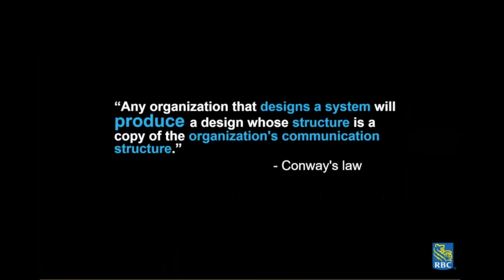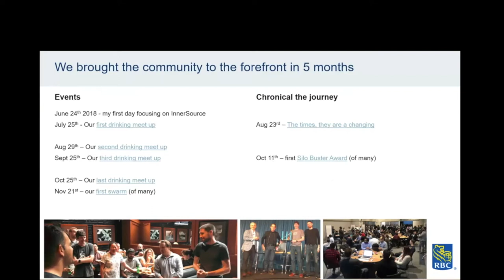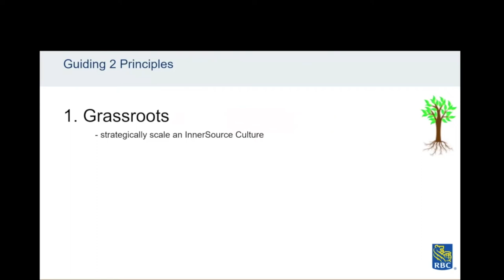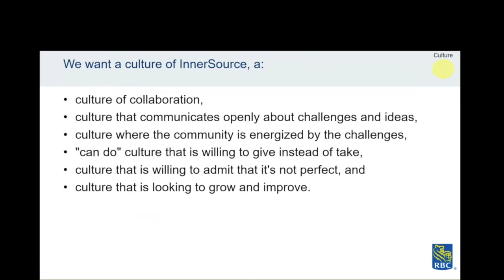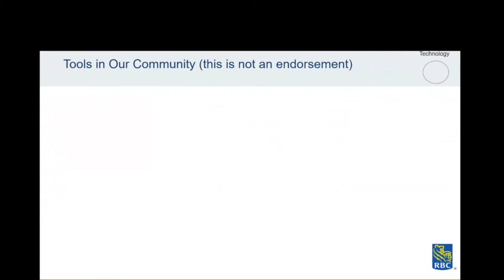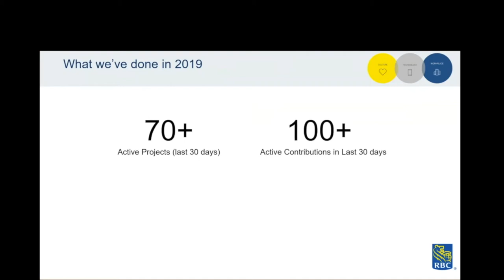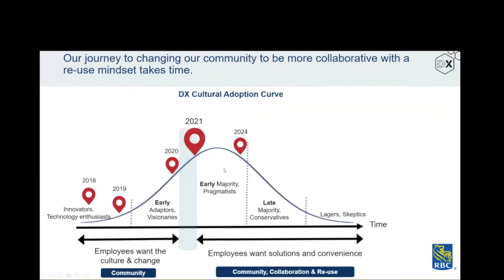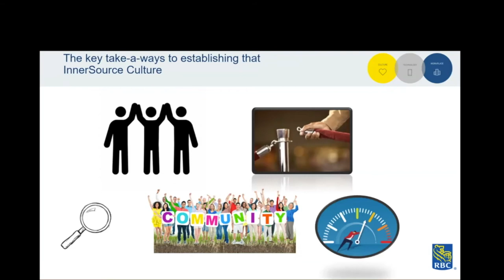FINOS Open Source Readiness Project | InnerSource As First Step Toward Open Source | Anthony Vacca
This video is from the FINOS Open Source Readiness Project | InnerSource As The First Step Toward Open Source | Anthony Vacca | RBC | September 2020

4